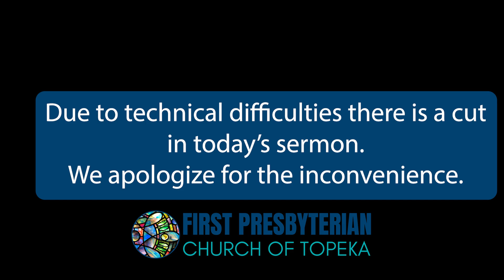"Generational Blessings The Unique Power and Potential of Older Adults" Sermon from 7-7-2024